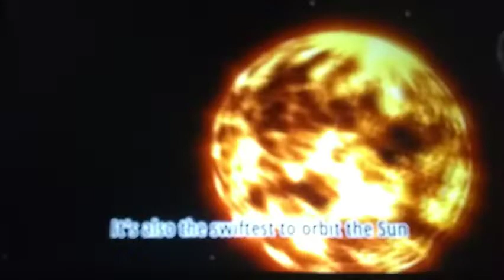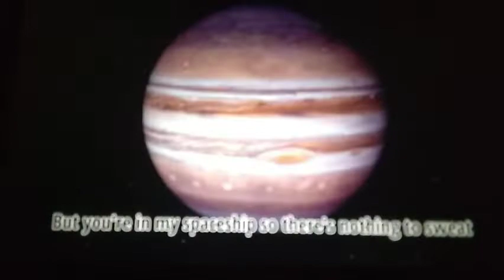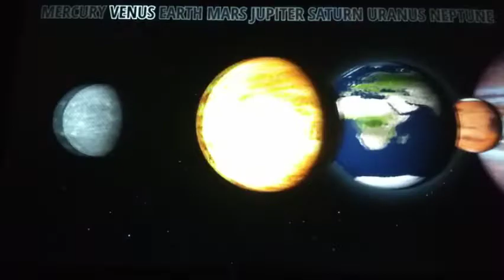The Solar System [Song 2]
Most View Video THANK YOU
0:00 - Intro
0:22 - Mercury
0:31 - Venus
0:42 - Earth
0:53 - Mars
1:24 - Jupiter
1:45 - Saturn
1:53 - Uranus
2:03 - Neptune
2:07 - Pluto
2:15 - Outro